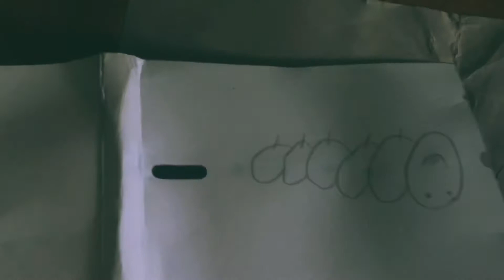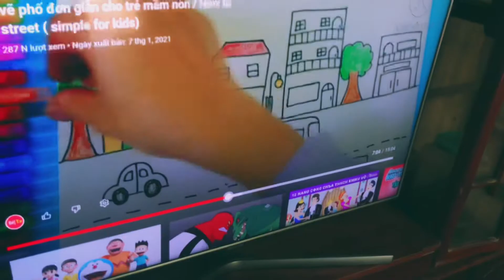Khi em bông bị chê và cái kết 🥹🥹🥹 (@aitocmeo5778 )